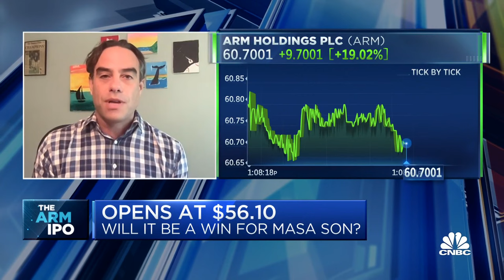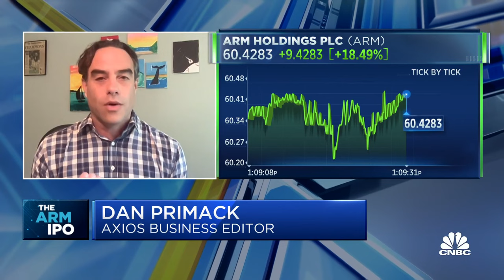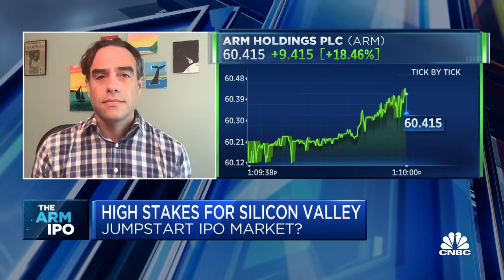ARM IPO is 'normal,' and 10% to 15% is not a big pop, says Bullpen's Duncan Davidson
Dan Primack, Axios business editor, and Duncan Davidson, partner at Bullpen Capital, join 'The Exchange' to discuss the market response to the ARM IPO opening, the need for AI-focused businesses to bring the IPO market back to life, investor willingness to buy into IPO momentum.